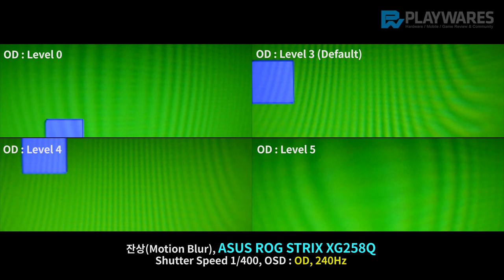잔상(Motion Blur) : ASUS ROG Strix XG258Q